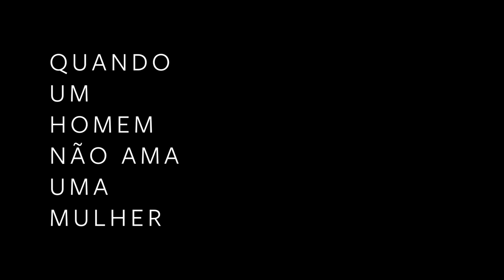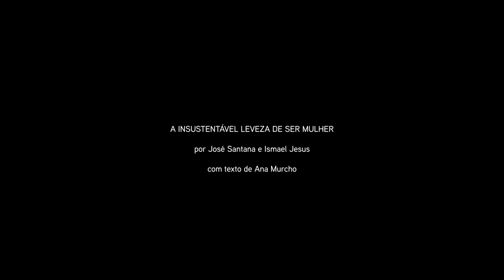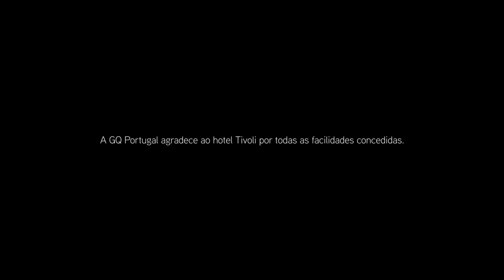A INSUSTENTÁVEL LEVEZA DE SER MULHER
Curta metragem da GQ Portugal para apelar à eliminação da violência contra as mulheres.

quando um homem
(não) ama
uma mulher.

é quase sempre assim
que começam,
e acabam,
todas as histórias
de (des)amor.

quando um homem
(não) ama
uma mulher.
quando ele
não a vê.
quando ele
não a ouve.
quando ele
não a sente.

tudo isso
é o fim.
ninguém o diz,
mas é
o fim.

quando um homem
(não) ama
uma mulher.
o desejo,
embrutecido,
mascara-se
de posse.
o carinho,
envelhecido,
veste-se
de precaução.
o respeito,
desaparecido,
finge-se
de protetor.

tudo isso
é o fim.
ninguém o diz,
mas é
o fim.

quando um homem
(não) ama
uma mulher.
ele não a ama -
nem de olhos abertos.
nem de olhos fechados.

e ela,
a seu tempo,
conseguirá
dizer-lhe
o que os anjos
passaram séculos
a conspirar:
“que essa mão pesada
não toque
no meu corpo
nem mais um dia,
nem mais uma noite.
porque o amor
há-de ser
outra coisa,
tem de ser
outra coisa,
que não esta
conversa de surdos
entre o teu rancor
e a minha dor.